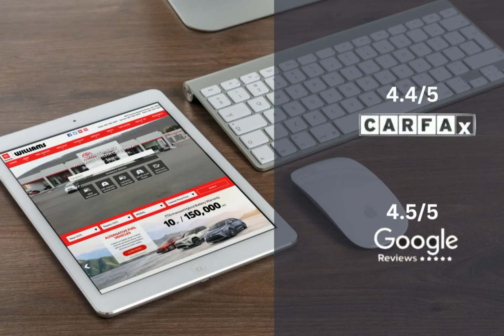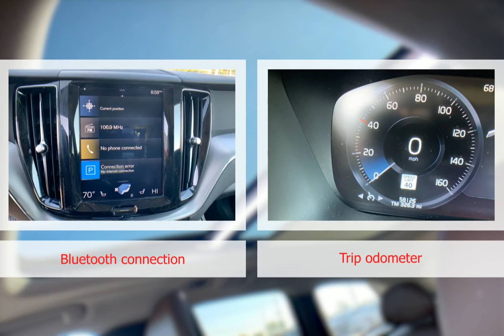2018 Volvo XC60 WTP8011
2018 Volvo XC60 WTP8011